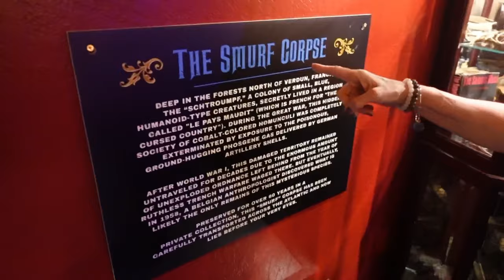HMBC visits Terror Trader in Chandler, AZ. while tasting Drekker Brewing Co’s Doubly Blessed DIPA?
Heavy Metal Beer Club talks about Terror Trader in Chandler, AZ. while tasting Drekker Brewing Company’s Doubly Blessed Double IPA